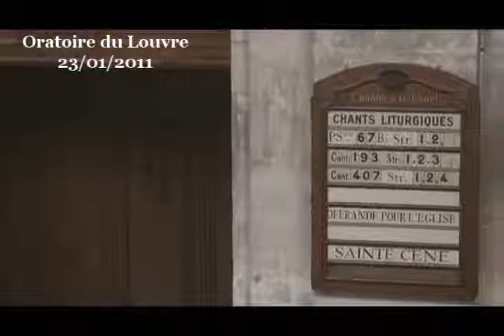Le christianisme est-il un humanisme parmi d'autres ? (2 Corinthiens 6:11-18)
le protestantisme libéral est parfois accusé d'être un humanisme parmi d'autres et, par conséquent, d'être un profond dévoiement et même une ruine du christianisme. Nous pouvons déjà nous demander s'il serait si grave que cela d'être un humanisme. Souvenons-nous que c'est l'humanisme d'Erasme et de Lefèvre d'Etaples, pour ne citer que les deux plus connus, qui prépare la Réforme religieuse du XVIème siècle. Souvenons-nous que le XVIIIème siècle et ses Lumières permettent à une partie du christianisme de faire un pas hors de l'obscurantisme. Quand on pense à un âge d'or de l'Islam, on se tourne vers cette période où l'Islam a fécondé et s'est nourri de la poésie, de la médecine, des sciences. Serait-ce si grave qu'il nous soit reproché d'avoir des affinités avec l'humanisme qui a favorisé le libre arbitre, la curiosité intellectuelle, les voyages, l'étude des textes et des civilisations, considérant l'homme capable de faire la connaissance du monde dans lequel il vit ?

Le protestantisme libéral causerait la perte de la religion, serait trop en dehors du monde des religions et n'aurait plus les caractéristiques extérieures de ce qu'est une religion. Comme la chose est curieuse. Car il n'y a pas moins religieux que la religion si on examine de près ce qu'elle est. Intéressons-nous quelques instants à ce qu'est une religion en empruntant au théologien John Cobb les éléments d'observation (Dieu et le monde, pp. 108ss.). John Cobb repère quatre facteurs qui peuvent nous conduire à parler de religion. Le premier facteur est le fait d'appréhender le monde autrement que par les expériences sensorielles ordinaires ; Dieu, par exemple, ne se rencontre pas par une expérience sensorielle ordinaire. Le deuxième facteur est un sens de l'absoluité ; il s'agit du fait qu'il y a des choses avec lesquelles on ne transige pas ou que l'on considère comme inaltérable. Le troisième facteur est la célébration cultuelle : un acte publique ou privé qui extériorise ce qui se joue dans notre intimité. Le quatrième facteur est un intérêt pour les états psychique ou spirituels, qu'il s'agisse de la paix intérieure, de l'extase ou de différents degrés de transfiguration. Expériences sensorielles non ordinaire, sens de l'absoluité, célébration cultuelle, intérêt pour les états psychiques ou spirituels, voilà quatre éléments qui peuvent définir une religion.

Quand on y regarde de près, ces quatre facteurs qui donnent le contour de ce qu'est une religion, s'appliquent tout aussi bien à des phénomènes qui ne sont pas religieux dans le sens d'une religion traditionnelle.